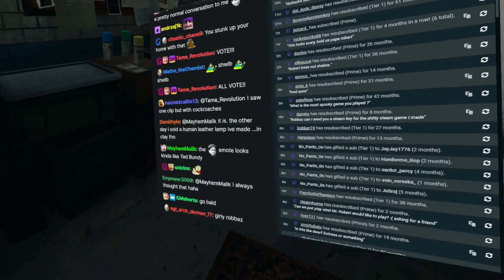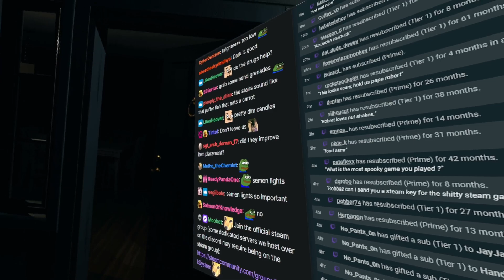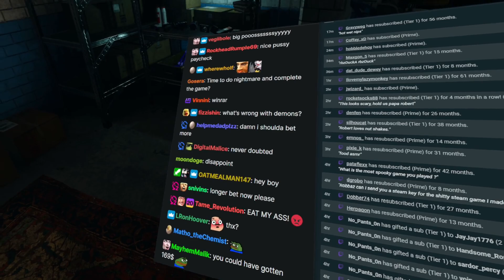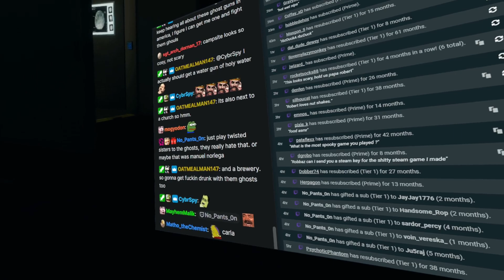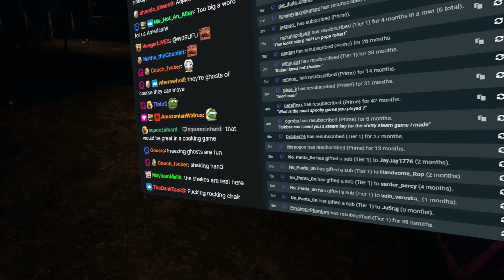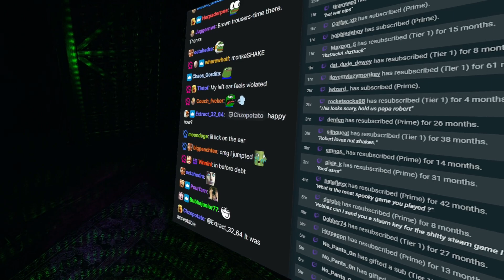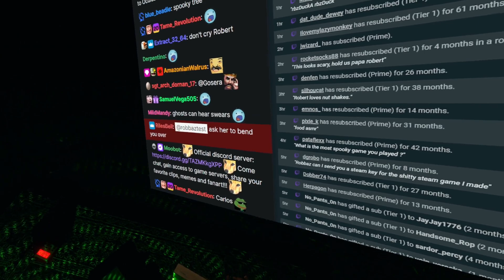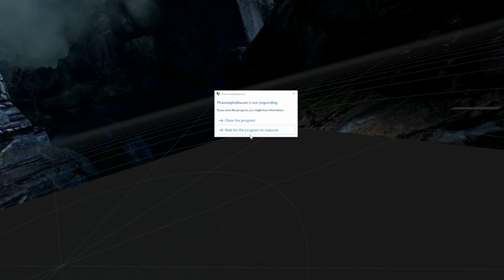Phasmophobia 2022 VR Update P3 - Stream Archive